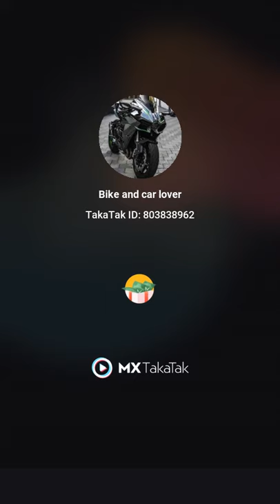🔴|| RANGE ROVER ||DO IT WITH 2BOT ||